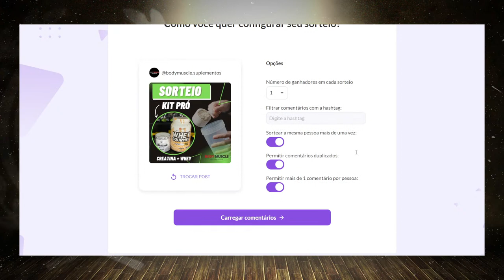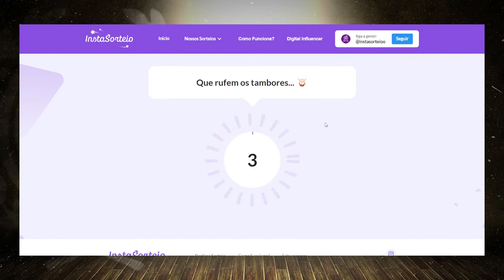7° EPISÓDIO | IA PODCAST feat. Guto e Walisson (Atleta)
IA PODCAST tem o intuito de uma conversa entre amigos, mostrando a realidade, e a simplicidade da Impérios Academia.

IA PODCAST: TODAS SEXTA-FEIRA: 20:00